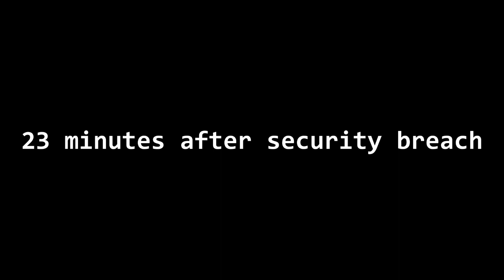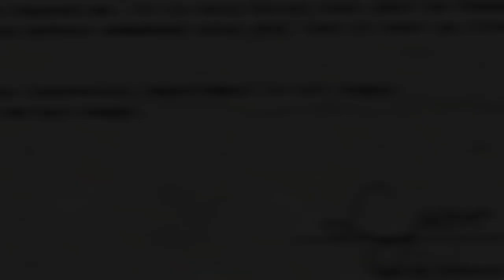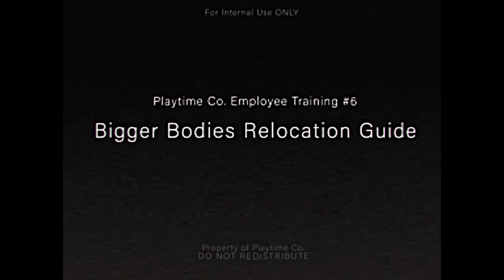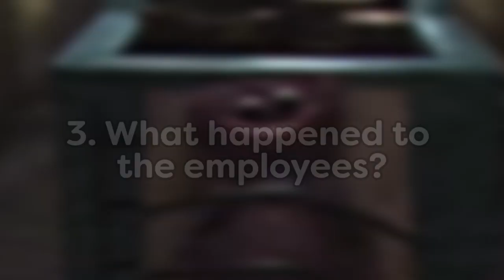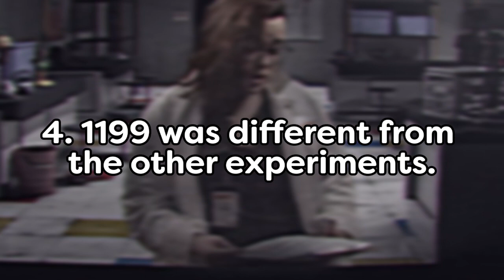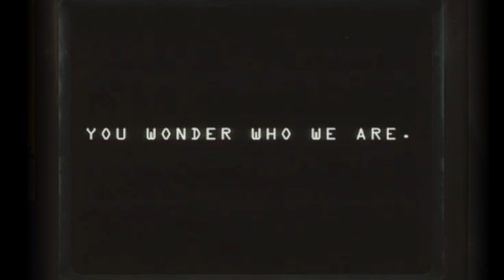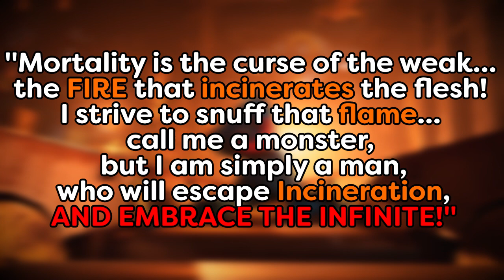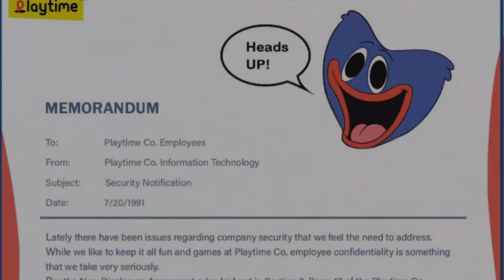Playtime Co's Fall from Grace | Bigger Bodies Initiative Part 2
Good Evening Everyone and thank you for choosing to watch my deep dive into the lore of Project Playtime!

Chapters:
0:00 Intro
0:49 Section 1: Containment Breach, Part 1: Incident Recap
2:28 Section 1: Containment Breach,
Part 2: Important Notes
7:57 Section 2: The Hour of Joy, Part 1: Incident Recap
10:21 Section 2: The Hour of Joy
12:37 Section 3: Experiment 1199, Part 1: Incident Recap
14:00 Section 3: Experiment 1199,
17:12 Section 4: Project Playtime Phase 2,
Part 1: Tape Analysis
19:15 Section 4: Project Playtime Phase 2,
Part 2: Trailer Dialogue Analysis
20:00 Section 4: Project Playtime Phase 2,
Part 3: Important Notes
23:07 Section 5:
The Current Bigger Bodies
Initiative Timeline
27:45 Outro